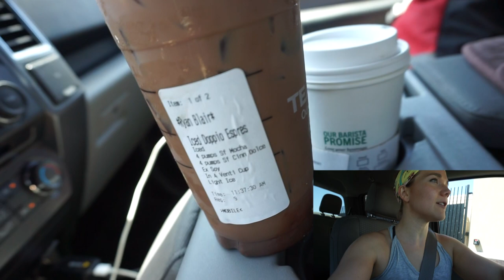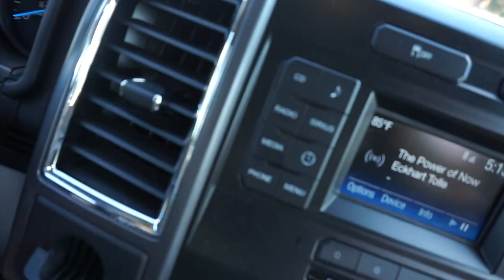TWO MEALS A DAY - WHAT I EAT FOR STRENGTH 🥗💪🏼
-Tabitha Hogan
-Jessica Hartman
-Steven Powers
-Lynne Lee
-Erik Larson
-Rob Killian
-Ashleigh Cummins
-Roy Case
-Catherine Sykes
-Kimberly Maye
-David Clay
-Megan Gunther
-Emily LeBar
-Charles Krabec
-Cassie Jones
-Lloyd Mitchell
-Tracey
-Randy Chapple
-Michele Gubeli
-Morag Forbes
-Weekend RVing
-Dennis Harmon

:::WHAT WE DO FOR A LIVING:::
Blair's Business:

Matt's Business:
Custom Web Design & Online Marketing

::GET OUR STUFF::
---RV LIFE---

PROTEIN POWDER, BCAA'S, SHAKER BOTTLES, & MORE!